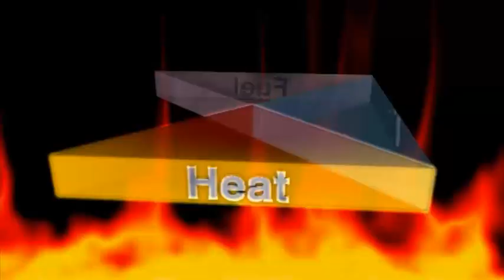1130 Liquefied Gas Fire Hazard Management (Edition 2) - Trailer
Fire on board any vessel or terminal is extremely serious. When dealing with LNG or LPG, the importance of preventing fires and tackling effectively those that do occur, is paramount. Liquefied Gas Fire Hazard Management - Edition 2 provides a broad introduction to the fire hazards faced by seafarers and terminal staff when handling LNG and LPG and explains how each can be managed. It emphasises the increased risks during loading and discharging cargoes and identifies the most likely sources of leaks and ignition.

Using graphic animations combined with live action footage of fire fighting, the video explains the science behind combustion, identifies roles for each of the various fire suppressing technologies available and describes how they work. The video also illustrates different types of fire and the appropriate fire fighting technique for each. The need for speedy, well-rehearsed responses is highlighted and detailed recommendations are made for education, training, and fire fighting equipment maintenance.

The video also examines whether it is better to extinguish the fire immediately and allow unburned gas to escape, or to control the flames and concentrate on cutting off the supply of gas. Clearly, the decision made depends on the type of fire and whether it threatens pipes and valves which may worsen the blaze. Examples of each scenario are illustrated. The video emphasises the importance of understanding and following closely fire safety procedures. It stresses the role regular monitoring, inspection and record keeping can play in reducing the risks associated with Liquefied Gas handling.